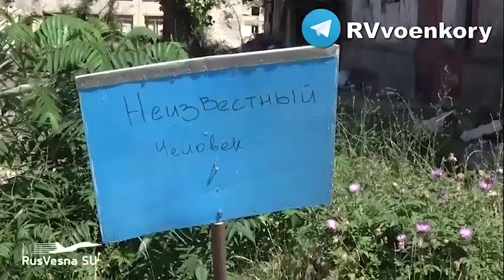Освобождённый Донбасс глазами бойцов группировки «О» ¦ Люди у разбитых домов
• Кадры из освобожденного группировкой «Отважные» населенного пункта на Донбассе.
Об этом в новом репортаже военкоров «Русской Весны» из зоны спецоперации.